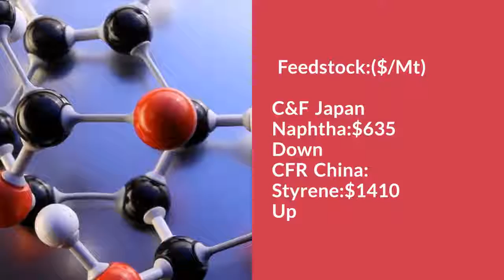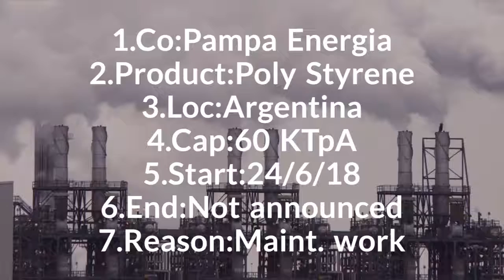Daily Video News:PS 25/7/18.